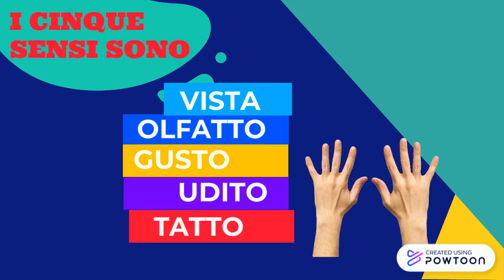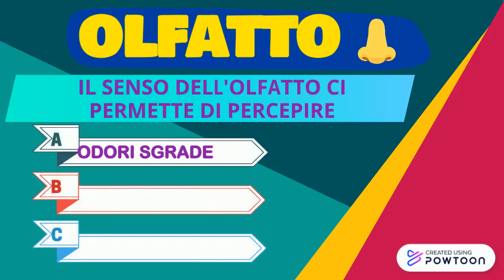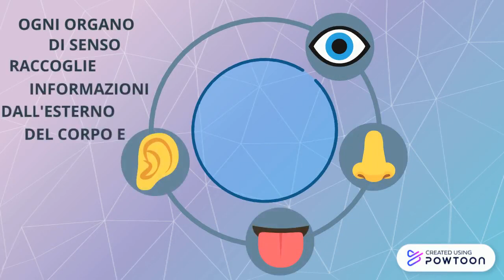Scienze : I cinque sensi